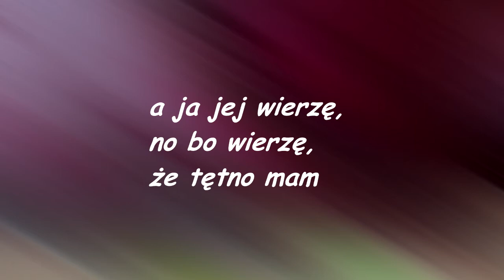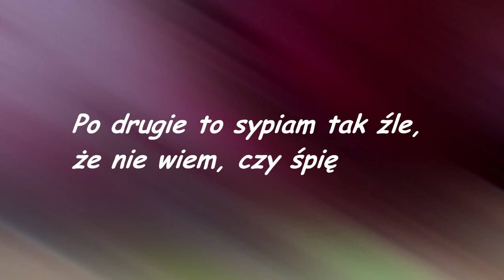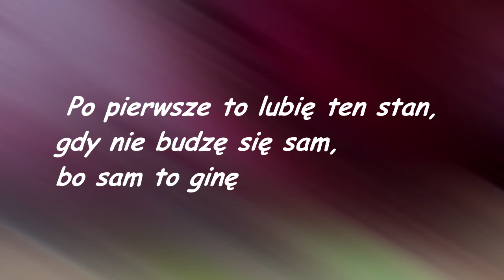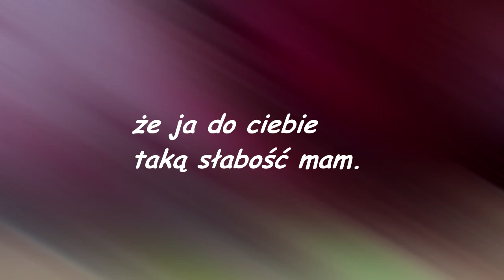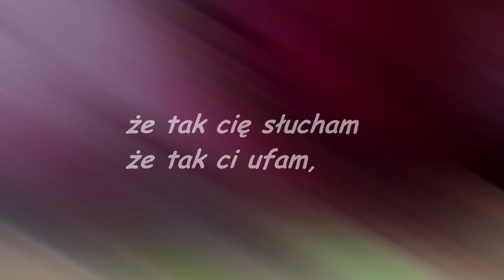Mieczysław Szcześniak "STOJĘ CZY LEŻĘ TO WIERZĘ" - nowa wersja (z tekstem)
Muz: Jerzy Jarosław Dobrzyński
Słowa: Justyna Holm
Fot: W. Lemm

Lekka korekta dźwięku, mini dodatki ale reszta po staremu. Nagranie powstało na początku lat dziewięćdziesiątych w Studio Malachitowa. Miłego słuchania.